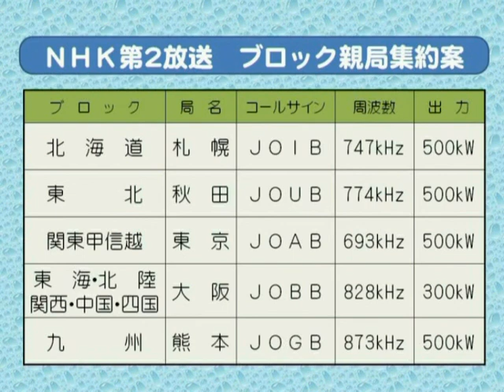774 kHz ラジオ第2放送 JOUB NHK Radio 2 (part two)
Received on December 29th 2020 at 13-50 UTC. Fragment of national anthem 1:14 & IS 1:23 before closing down at 14-55 UTC.
TX: 500 kW Akita, Japan
RX: Sony ICF-SW7600GR
ANT: built-in magnetic ferrite
QTH: Moscow, Russia
Distance: 7106 km